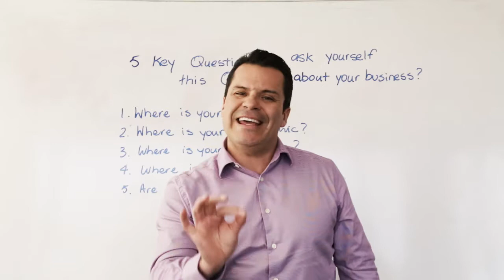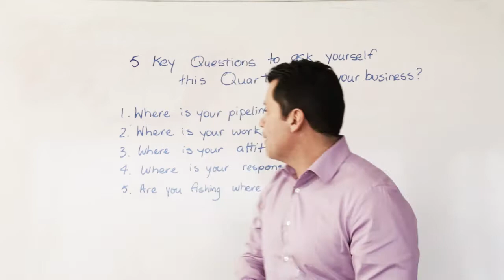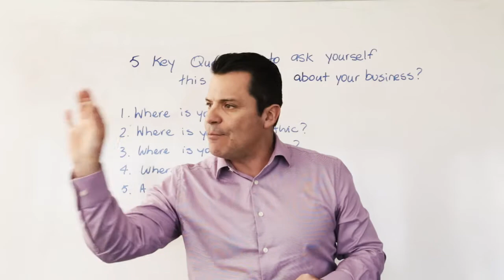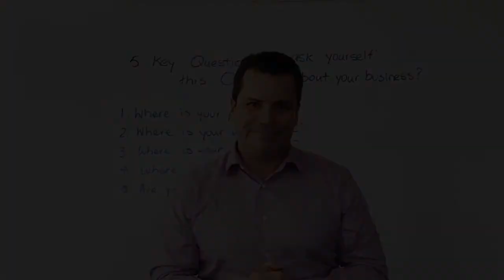What are the 5 key questions to ask yourself this quarter?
The ideas I am about to present to you, will help you with this quarter to set up an amazing spring business!

"I am not a product of my circumstances. I am a product of my decisions" ~Stephen Covey.